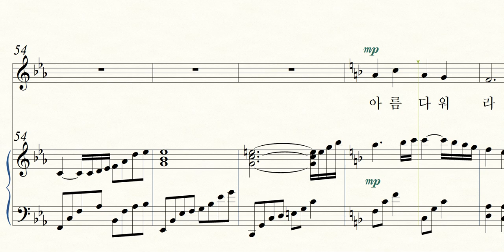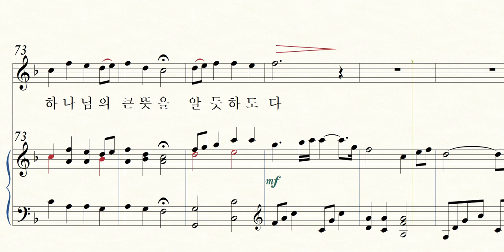참 아름다워라 - 소프라노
샤마임경배1집, 김희정 편곡
악보구입 문의-샤마임출판